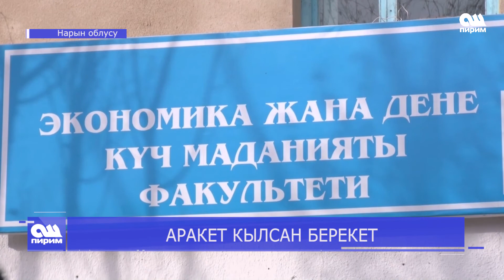АРАКЕТ КЫЛСАН БЕРЕКЕТ